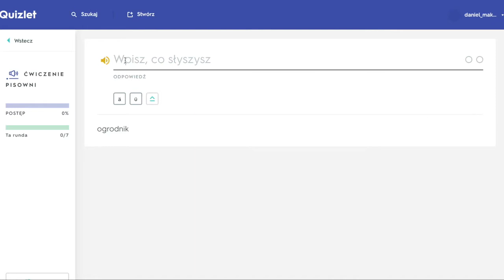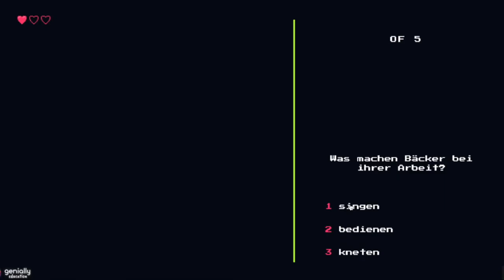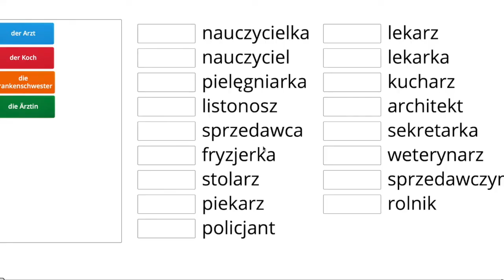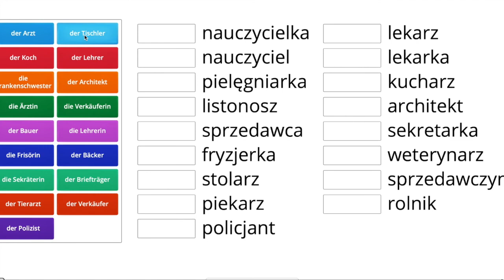Berufe - lekcja na temat zawodów w języku niemieckim.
Film pokazuje zdalną lekcję języka niemieckiego na temat zawodów, słownictwa związanego z zawodami  i pracą.